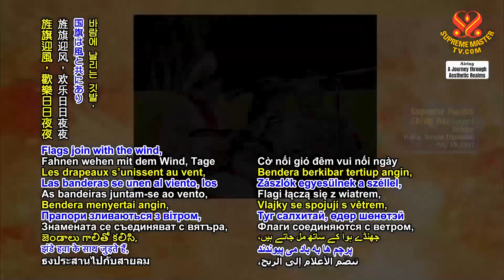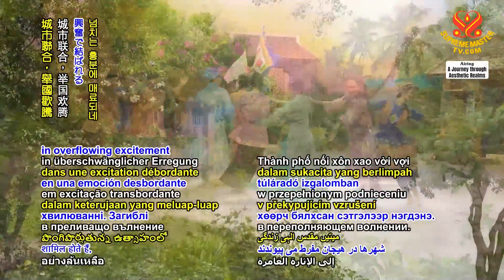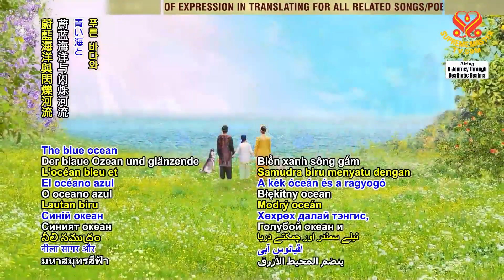Joining Hands in a Great Circle (Nối Vòng Tay Lớn)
Vocals by Supreme Master Ching Hai (vegan)
San Jose, California, USA ~ February 16, 1991
Music & lyrics by Trịnh Công Sơn